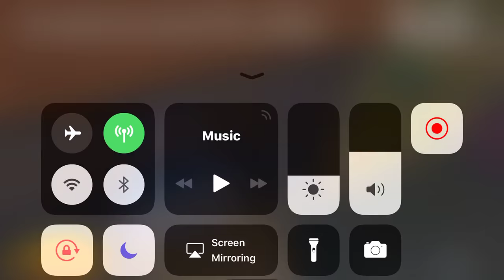بنت جبانة لتعمل push مع التيم - ببجي موبايل